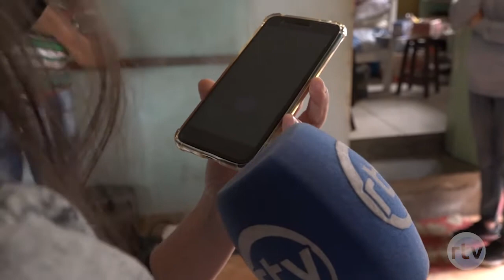Paciente com prolapso retal clama por cirurgia